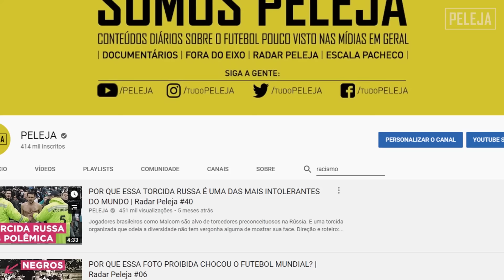O DIA EM QUE A TORCIDA DO BARÇA FOI RACISTA COM UM BRASILEIRO | RadarPELEJA 89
A torcida do Barcelona já foi racista e com um jogador brasileiro.

Direção e roteiro: Murilo Megale @murilomegale
Edição: Antonio Pacheco @pachecojrr